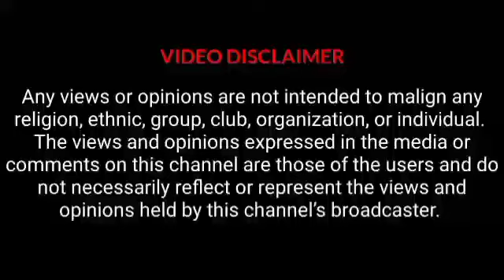At Funeral, Pastor Dare Adeboye's Wife Says "My Husband Was Never Afraid Of Dæth"